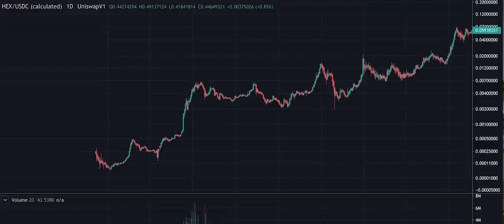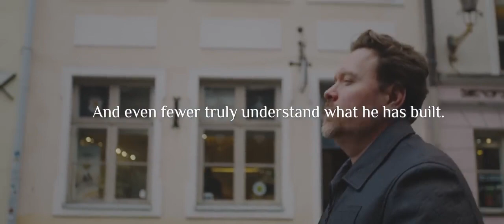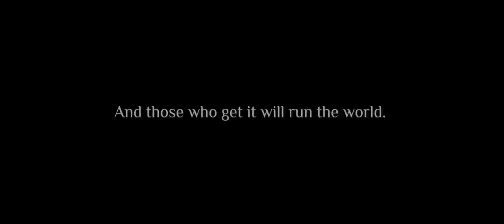The Highest Of Stakes Trailer HEX Documentary.